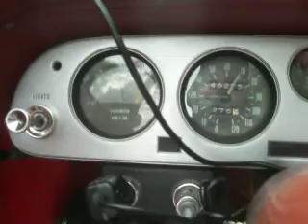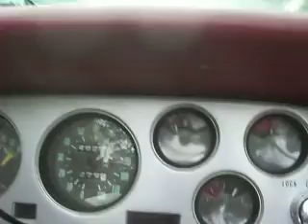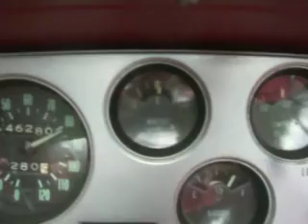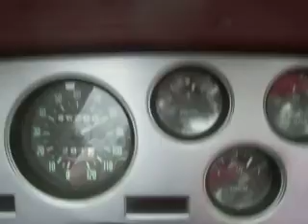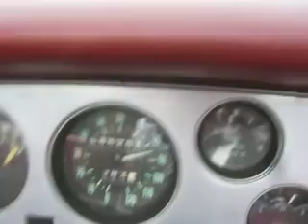Jetting Along Adirondack Mountain Roads... 9 Mins...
Just out for a ride in da Adirondack park...